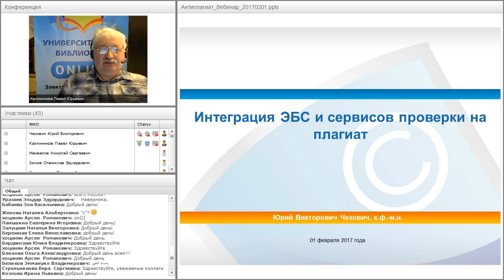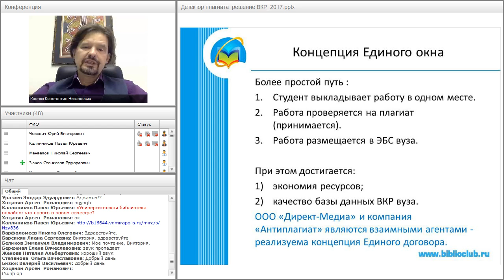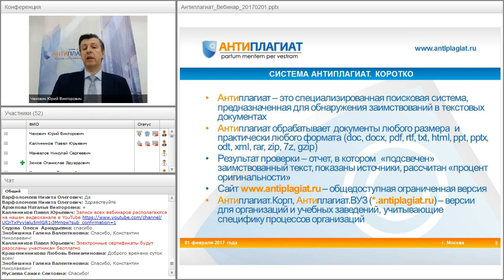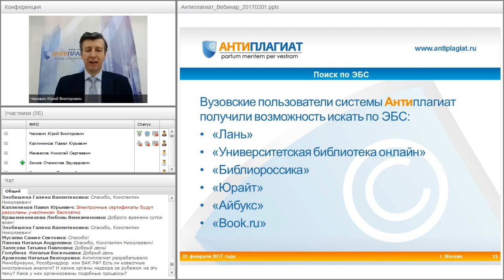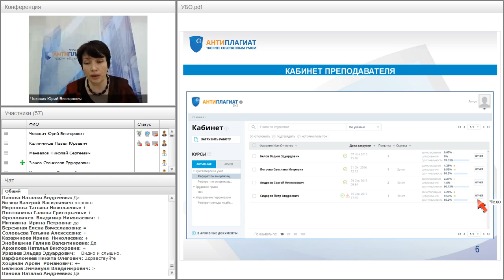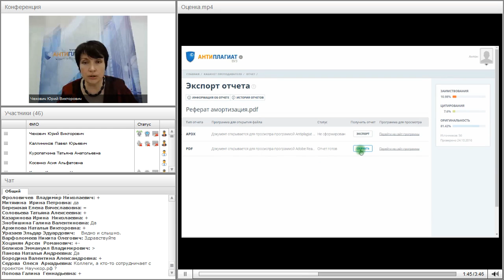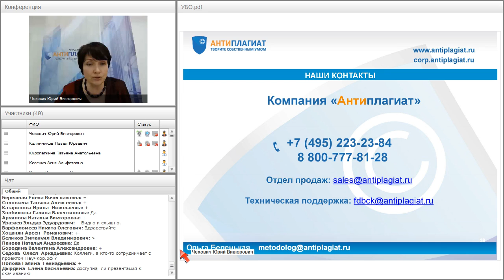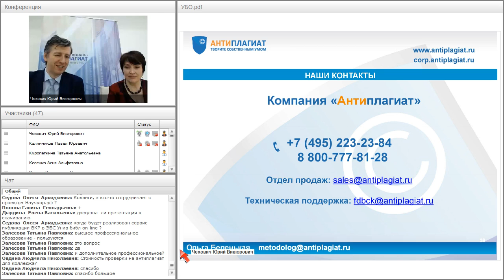Интеграция ЭБС и сервисов проверки на плагиат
Вебинар "Интеграция ЭБС и сервисов проверки на плагиат" прошёл 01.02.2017 года.

Ведущие вебинара:
Константин Костюк, генеральный директор компании «Директ-Медиа»
Юрий Чехович, исполнительный директор компании «Антиплагиат»